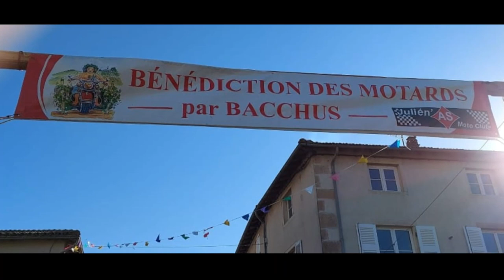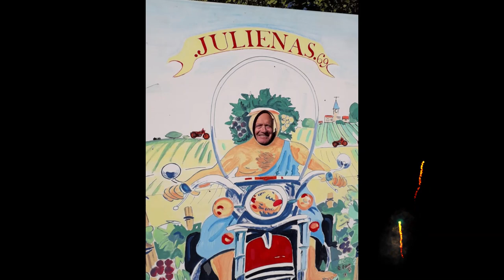23 Bad Kop's à la benédiction des motards de Bacchus à Juliénas , dimanche 24 Octobre 2021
23 Bad Kop's ont participé à la bénédiction des motards de Bacchus à Juliénas -69-
Une belle journée avec 2 degrès au petit matin à 8h00 quand nous avons pris la route mais ensuite c est une journée ensoleillée avec 20 degrès qui nous a accompagné